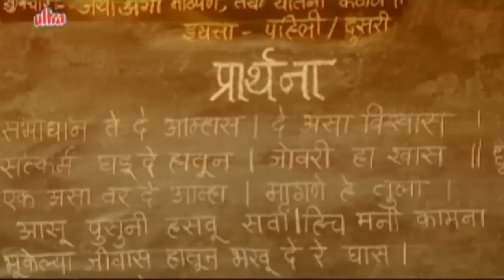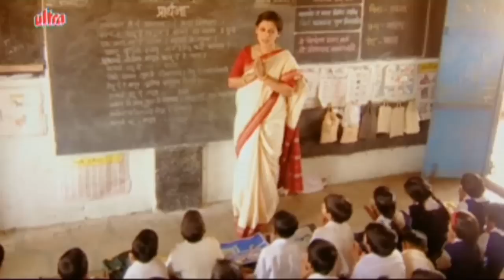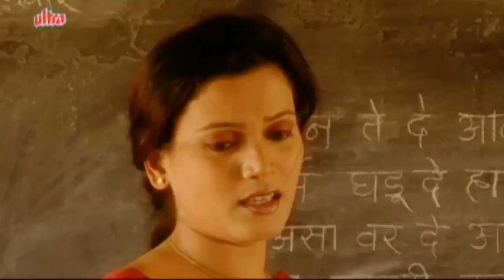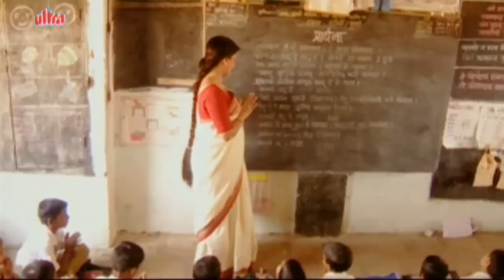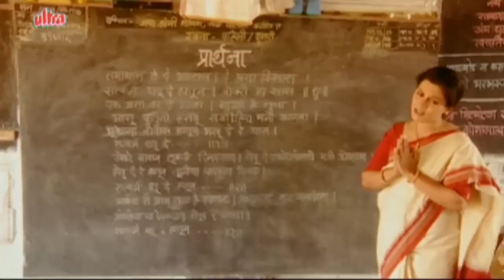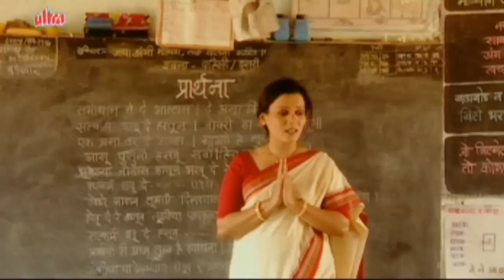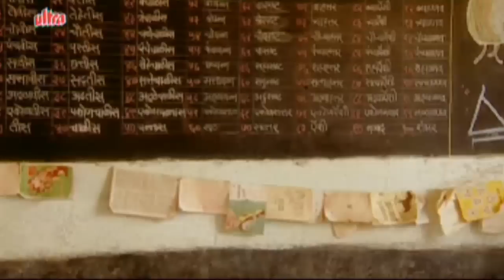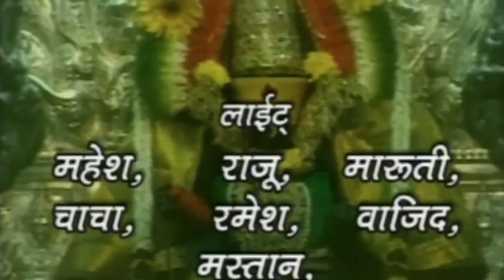Jai Mata Mahalaxmi Movie | Navratri Special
Superhit devotional movie Jai Mata Mahalaxmi starring Nisha Kadam, Anil Palkar, Sameer Deshpande, Santosh Bhosle, Dipti Joshi, Jay Tari
Director: Jay Tari, Music Director: Nilesh Moharir,
Producer: Jayeshbhai Vira, Writer: Abhijeet Joshi